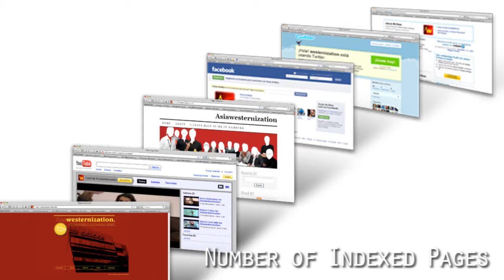Importance of SEO Audit for Your Website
What's your SEO score? Find out with our free SEO audit!